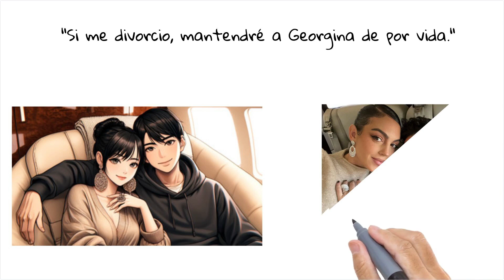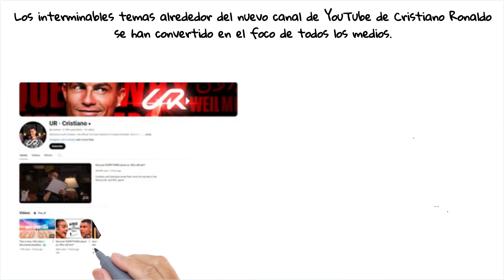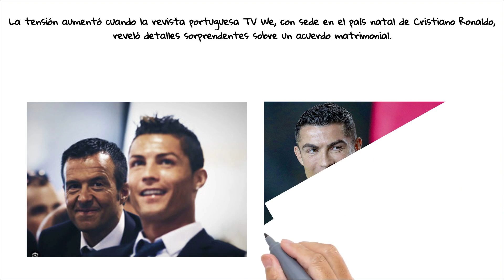¡Impactante: Cristiano Ronaldo Se Casó en Secreto con Georgina Rodríguez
¡Descubre la impactante noticia de que Cristiano Ronaldo se casó en secreto con Georgina Rodríguez! En este video, comentamos sobre este gran evento en el mundo del fútbol. ¡No te lo pierdas !
"¡Bienvenidos a [Nombre de tu canal]! Hoy nos sumergiremos en el mundo del fútbol, analizando partidos emocionantes, explorando las habilidades de los jugadores talentosos y descubriendo las tácticas más destacadas. ¡Si eres un verdadero fanático del fútbol, no te pierdas este video!"
"¡Hola a todos los amantes del fútbol! En este video, te traemos:

Análisis detallado del partido: Desglosaremos cada momento crucial del partido, desde las jugadas más espectaculares hasta las situaciones más tensas.
Evaluación de jugadores: Verás análisis profundos sobre el rendimiento de los jugadores destacados, sus fortalezas y debilidades durante el partido.
Tácticas del equipo: Descubre las tácticas únicas que los entrenadores han utilizado para ganar el partido.
Historia del fútbol: También recordaremos momentos legendarios y partidos clásicos.
Si te gusta este video, déjanos un 'me gusta' y comparte tu opinión en los comentarios. ¡Gracias por vernos !"